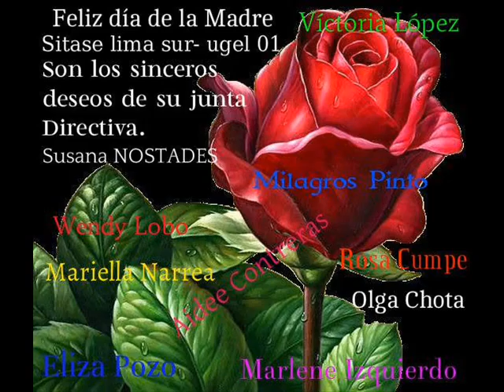FELIZ DIA DE LA MADRE SITASE LIMA SUR